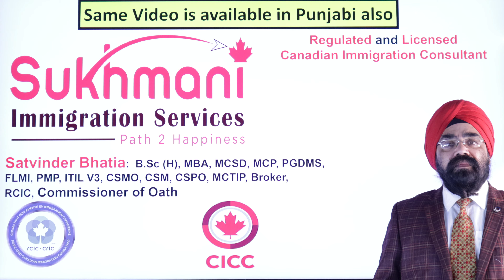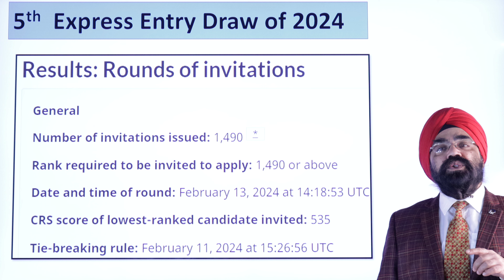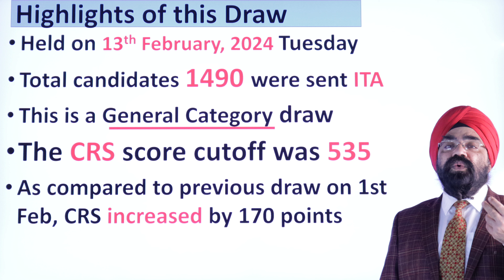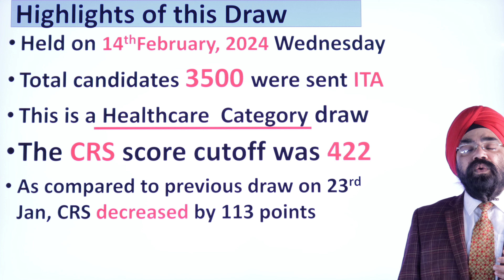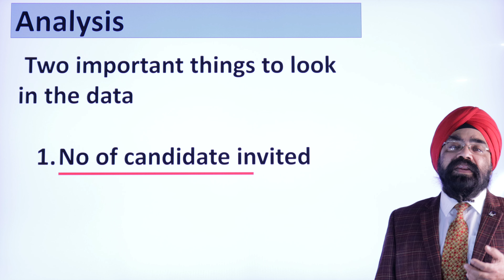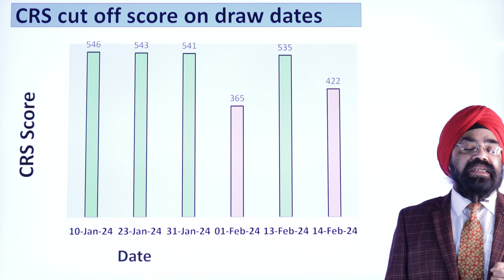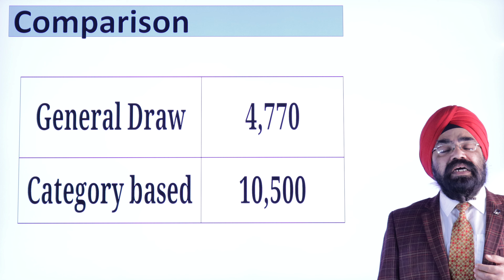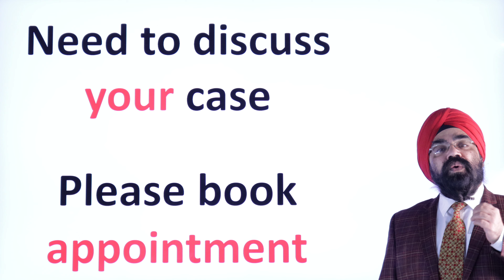5th and 6th Express Entry Draws of 2024||#283 and #284 Punjabi Video|| Sukhmani Immigration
In this Punjabi video, I share the LATEST NEWS as well as a COMPLETE ANALYSIS of the 5th and 6th EXPRESS ENTRY DRAWS 2024. Draw #283 happened on February 13th, 2024. This was a "general" category draw. The second Express Entry draw was Draw #284, and this happened on February 14, 2024. This was a "healthcare occupations" category draw.

Congratulations to those who have received ITA!!!

3.   IMPORTANT UPDATE ON 4th BC PNP DRAW OF 2022 || English Video|| Canada Immigration||

4. FUTURE OF FSW & CEC DRAWS WHAT'S NEXT? || Punjabi Video|| Canada Immigration||